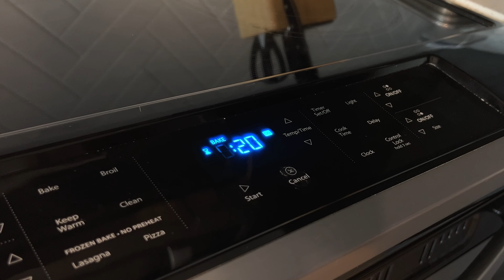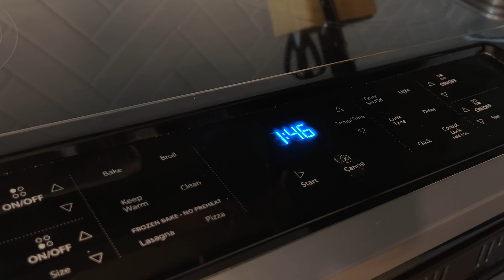Tartine’s Quiche Recipe | How to Make Potato Crust Quiche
Introducing my favorite morning pie - *Potato Crust Quiche!*
The crispy and flavorful potato crust paired with the creamy and herb-packed filling is a match made in heaven. It's a versatile dish that's perfect for any meal of the day, from breakfast to dinner.

I discovered this recipe on Alexandra's Kitchen blog (link below) and it quickly became my go-to quiche recipe. Highly recommend checking Alexandra's blog, I love her recipes so much! Recipe Source

Quick Note: I bought *Crème Fraîche in Trader Joe's store,* and it always stays near Mascarpone Cheese in Dairy Section. Crème Fraîche has a super reach creamy structure, something between a mix of mascarpone, heavy cream, and sour cream at the same time.

*Tartine’s Quiche Recipe*

450g (1Lb) Potatoes
3 Tablespoon Olive Oil
5 Eggs
3 Tablespoons Flour
250g (1 cup) Crème Fraîche
250g (1 cup) Whole Milk
1 Teaspoon Salt
½ Teaspoon Black Pepper
2 Teaspoons Fresh Thyme
4 Tablespoon Fresh Tarragon
Bunch of Chives

Preheat oven to 350F/180C and bake potato crust for 20 min. Then reduce the oven to 325ºF (160C) and bake the pie for 40 min.

Thank you for your support, likes, and subscriptions!